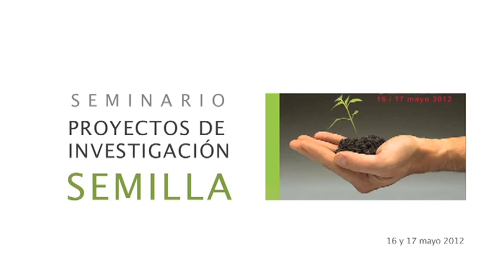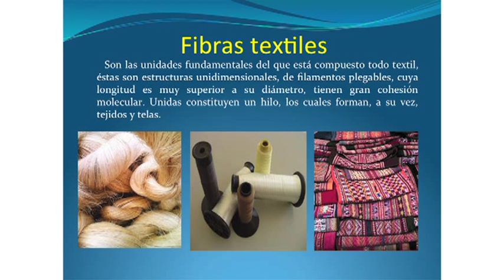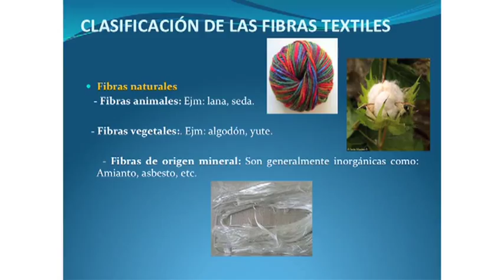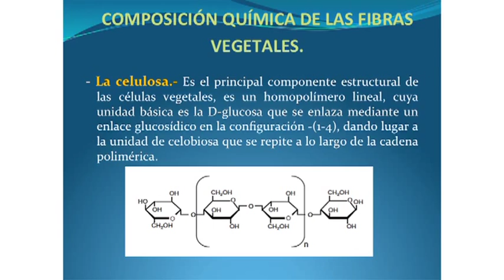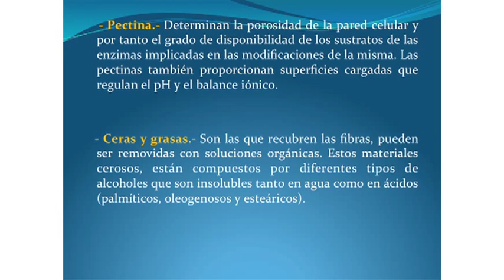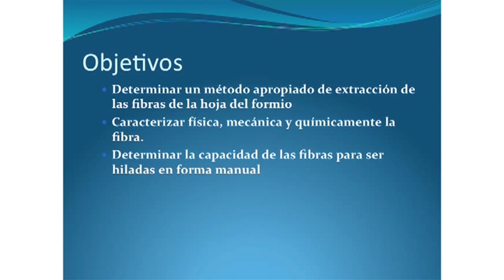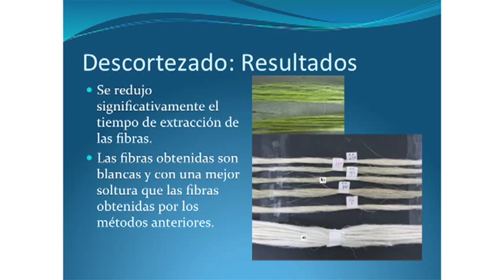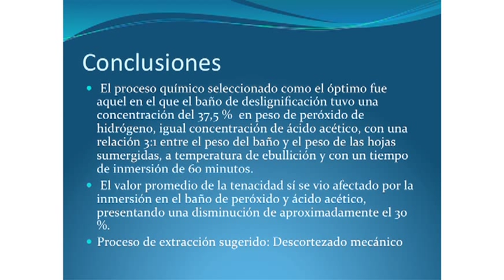Extracción y caracterización de fibras de hojas de plantas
Proyecto de investigación semilla: EXTRACCIÓN Y CARACTERIZACIÓN DE LA FIBRA DE LA HOJA DE LA PLANTA DENOMINADA "LENGUA DE SUEGRA"